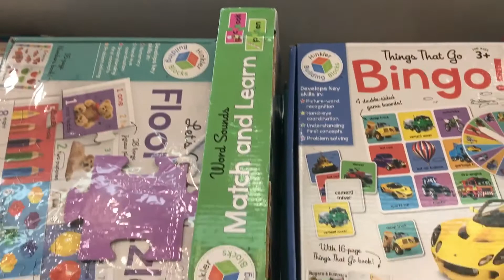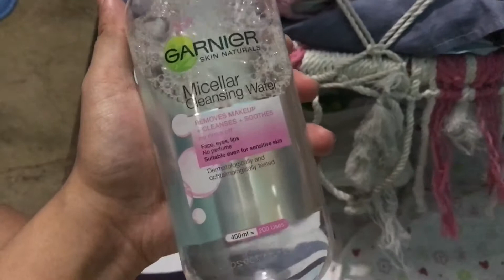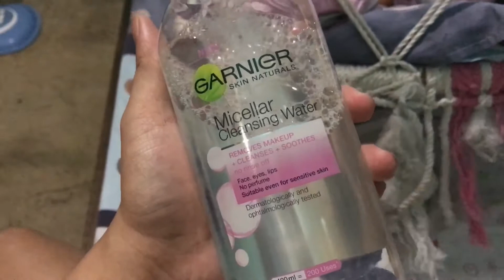MommyChronicles Ep.4 ANAYA TURNS 4MONTHS! | ENGLISH PA MORE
Shoutout to my husband! This one is for you! I love and miss you! See you soon! ❤️

Hi everyone! I wanted to reach out to all of the amazing nanays out there who are also struggling on adjusting in being a mom and a wife. Hence, this channel!

Let's support each other and inspire one another! If you have any suggestion, question, or even violent reaction (sana naman wala) you may write it in the comment box!